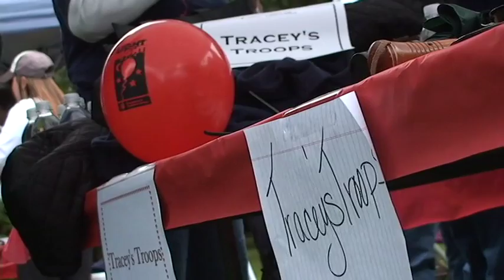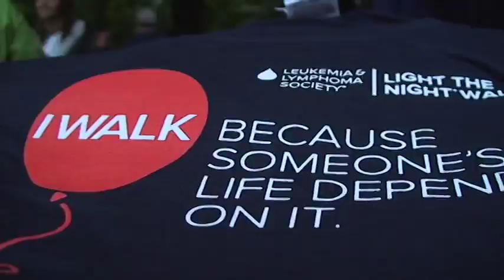Siena Light the Night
The Siena men's and women's basketball teams took part in the Light the Night walk.  The teams walked alongside others and supported the fight against cancer.